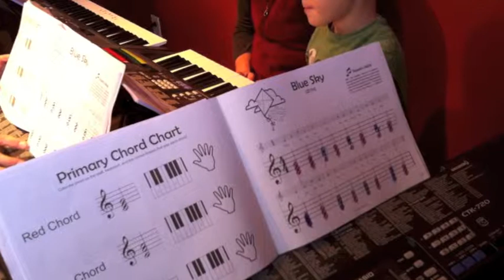Let's Play Music: Primary Chords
Our classes teach serious music theory, piano technique, classical music, and ear training all through play!

*Teaching tools
*Magnetic Staff Boards
*Instruments
*Teaching Modules

Download our Let's Play Music app